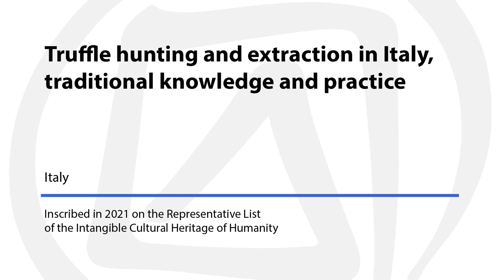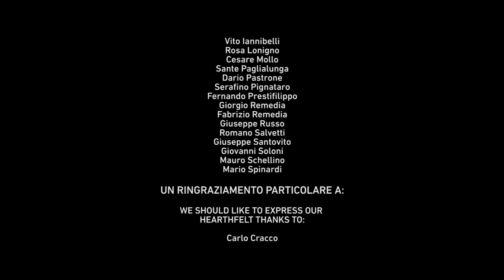Truffle hunting and extraction in Italy, traditional knowledge and practice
Description: Italian truffle hunting and extraction is a set of practices that has been transmitted orally for centuries. With the help of a dog, the truffle hunters, or tartufai, identify the areas where the underground fungus grows. They then use a spade to extract the truffles without disturbing the soil conditions. A source of revenue for many rural communities, truffle hunting involves a wide range of skills and knowledge related to the management of natural ecosystems. It is also associated with popular feasts that mark the beginning and end of the truffle season.
Country(ies): Italy
© Associazione Nazionale Città del Tartuffo (ANCT), 2020